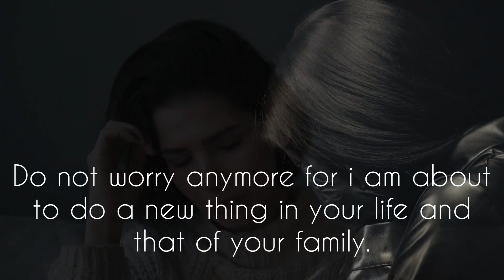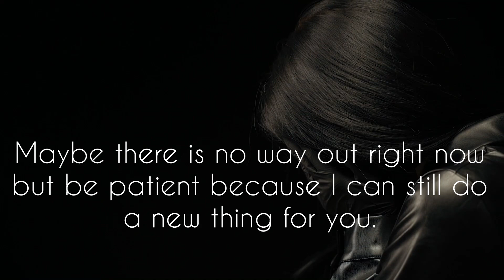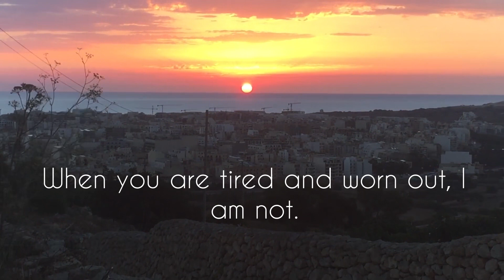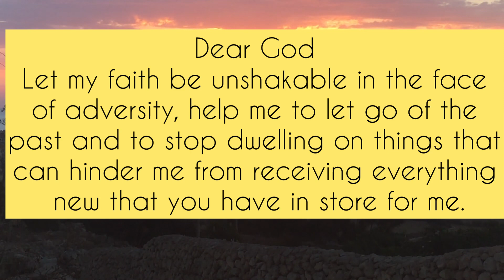God wants to do a new thing for you.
God wants you to do a new thing. He wants to do a new thing in every area of your life.